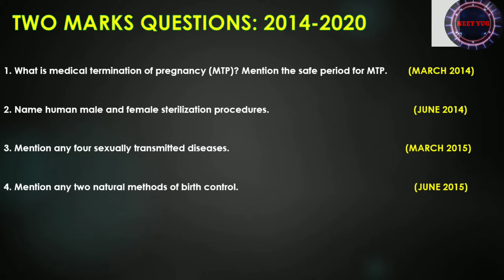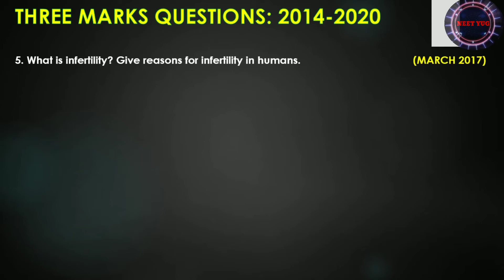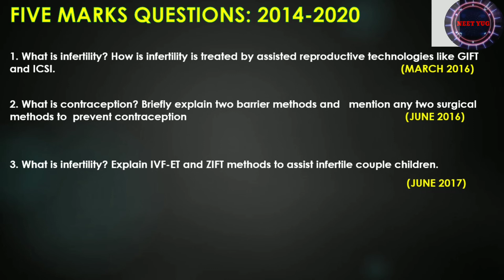Reproductive health Previous year questions 2014 to 2020 /Karnataka Board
Links are provided here👇🏻

Hello Dear Students of Karnataka PU Board!

Welcome to NEET YUG

Find all 2nd year PU *Biology chapter wise PREVIOUS YEAR QUESTIONS videos* and prepare well for the exams.

*Video Links are here!*

Chapter: Biotechnology: Principle and Processes

Karnataka Board 2nd PU Biology Previous year questions 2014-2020.